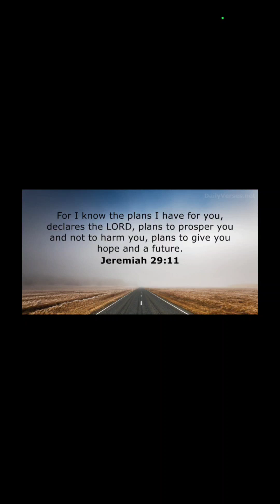God's Plan over your "plans"...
LIKE 👍 FOR THE ALGORITHM

SHARE THIS WITH SOMEONE YOU KNOW 🗣